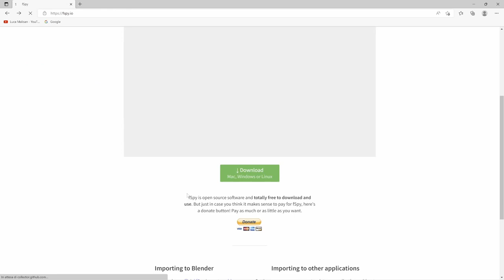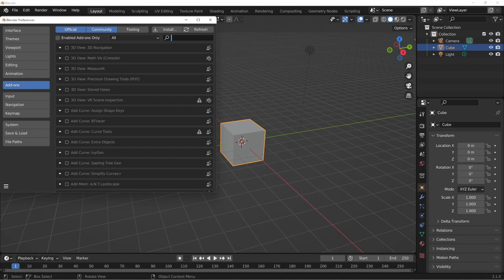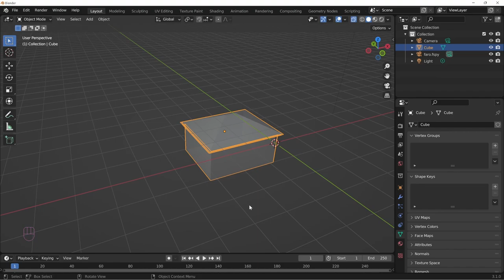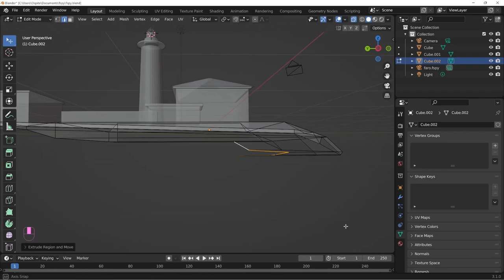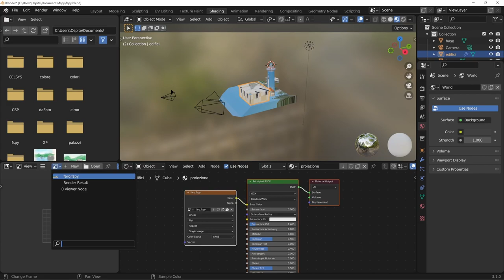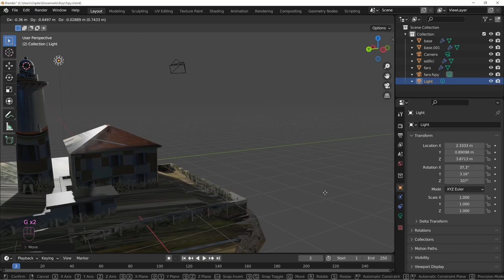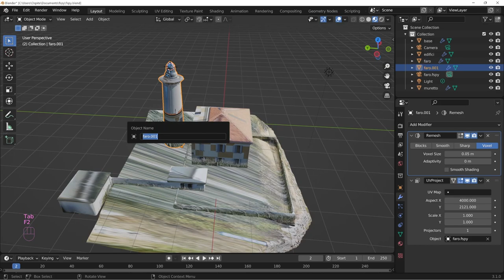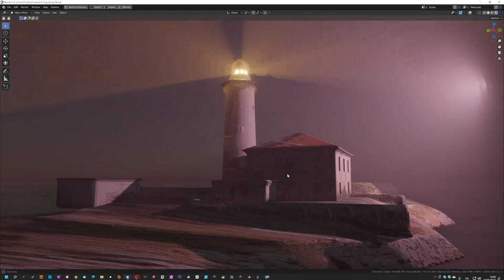Da foto a modello 3D con fSpy e Blender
Nel mio ultimo video avevo mostrato un metodo veloce per ottenere un modello 3D a partire da una foto piatta
In questo video invece vediamo un caso più complesso, in cui possiamo usare il software aggiuntivo fSpy insieme a Blender.
Se siete dei disegnatori e vi piacerebbe imparare le basi di Blender ho realizzato anche un tutorial base